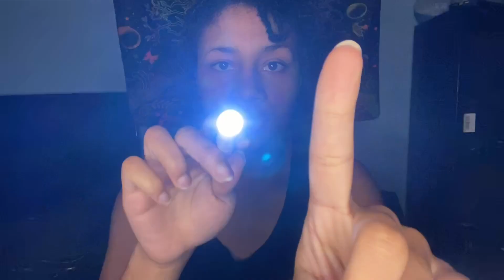ASMR - Eye Check with Lights (Haley)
New ASMR: Monday, Wednesday, Friday

Backup tiktok: sjiadyasmring
(LIVESTREAMS)

✨FAMILY VLOGS

-5 min requests are $7, 10 min requests are $15, 20 min is $50.